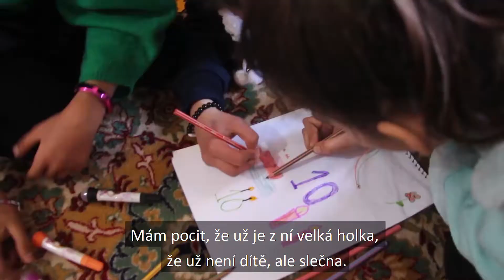Fatima má 10. narozeniny. Slaví je v zemi, kde je už 10 let válka.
Miliony dětí v Sýrii nezažily za celý svůj život nic jiného, než 10 let trvající válku. Jejich rodiny se za každou cenu snaží uchovat si alespoň střípky normálního života. O to usiluje i matka Fatimy, které nedávno bylo 10 let. Uspořádala své dceři oslavu narozenin, aby alespoň na chvíli mohla zapomenout na každodenní realitu.